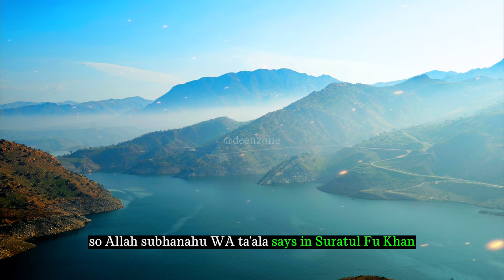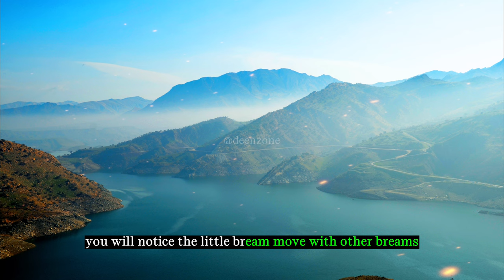Beware Of Your Friend | Lecture by Mufti Menk